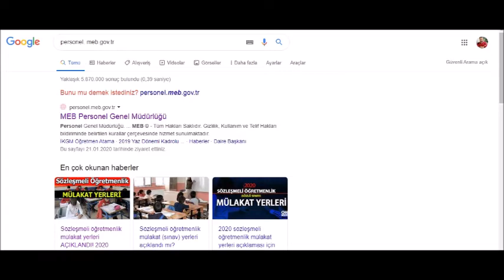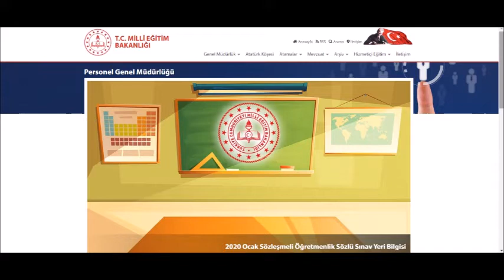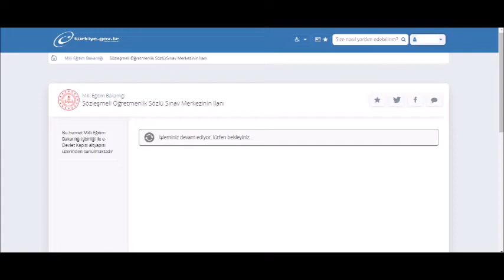SÖZLEŞMELİ ÖĞRETMENLİK MÜLAKAT YERLERİ NASIL ÖĞRENİLİR? 2020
Sözleşmeli öğretmen mülakat yerleri nasıl öğrenilir? 2020 öğretmen atama, öğretmen mülakat yerleri nasıl öğrenilir? Kamuda öğretmen olmak isteyen değerli öğretmenlerimiz KPSS ye göre mülakata çağrılarak burada alacakları puana göre atanacaklar. Başarılar

Kanalımızda günlük olarak eğitim ile ilgili videolar yayınlıyoruz. İyi seyirler.